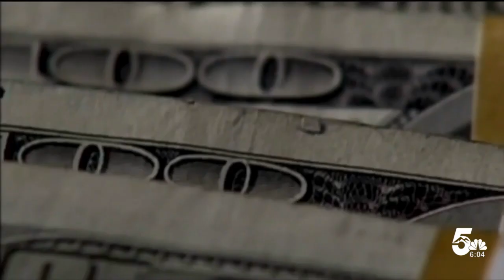Gov. Polis outlines priorities in 2024 State of the State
Governor Polis laid out his priorities for this year at his annual State of the State address.